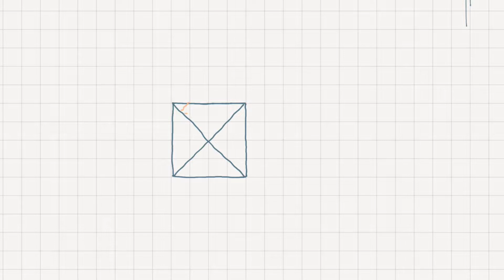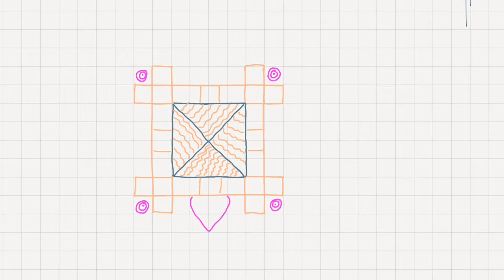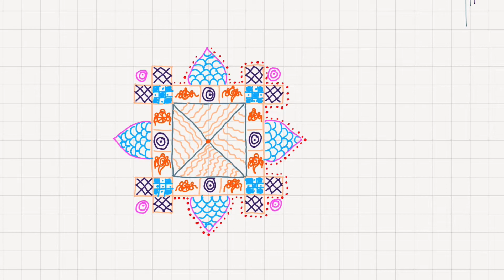Rangoli #94 / Kolam #94 / Margali Day #29 / Chettinad Pongal Kolam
Easy Chettinad Pongal kolam.